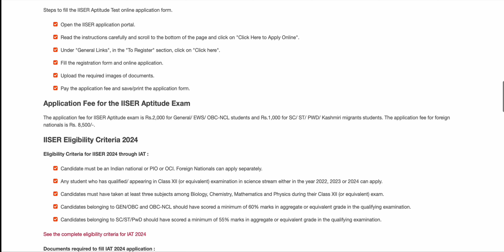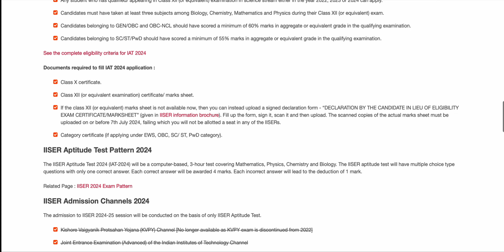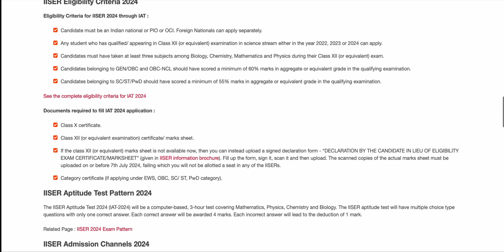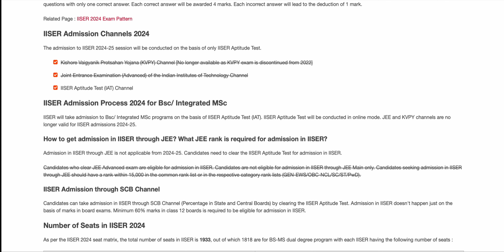🛑IISER admission 2024 big changes 🛑😱🛑 | IAT 2024 eligibility change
🚀 Welcome to RAJ IISER TVM – Your Ultimate Portal to Viral Wonders! 🌟

🔥 Unleash the Power of Science & Entertainment with RAJ IISER TVM! 🔬🎉

🚀 Brace yourself for an exhilarating journey into the world of mind-bending experiments, cutting-edge research, and jaw-dropping entertainment, exclusively on RAJ IISER TVM! 🌐✨

🔍 Explore the depths of knowledge with our captivating videos that seamlessly blend scientific marvels and entertainment. From mind-blowing experiments to riveting science facts, we've got it all! 🤯🔬

📌 In every video, we decode the mysteries of the universe and showcase the incredible work happening at IISER TVM. Get ready for a rollercoaster ride of knowledge and entertainment that will leave you wanting more! 🎢🤩

🚨 Ready to embark on a journey of knowledge, entertainment, and viral sensations? 🌐🔥

🚀 RAJ IISER TVM - Where Science Meets Entertainment in the Most Viral Way! 🌟✨